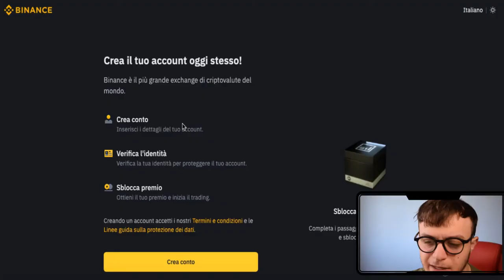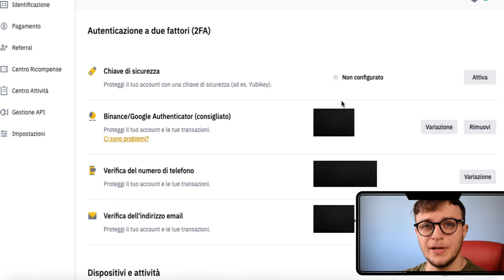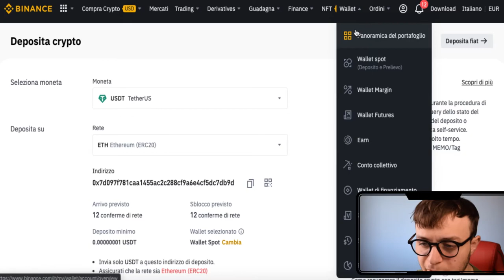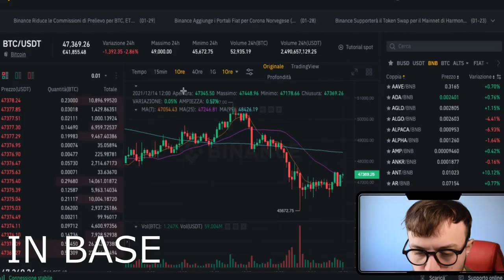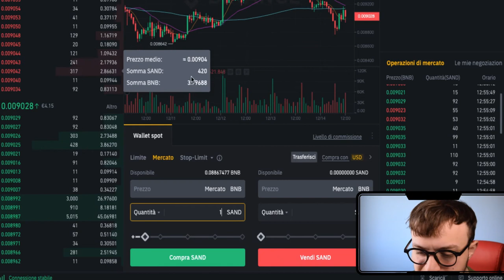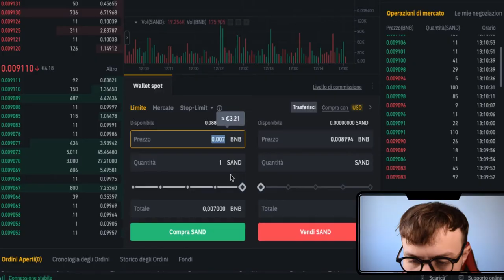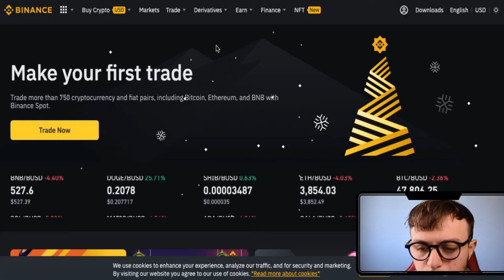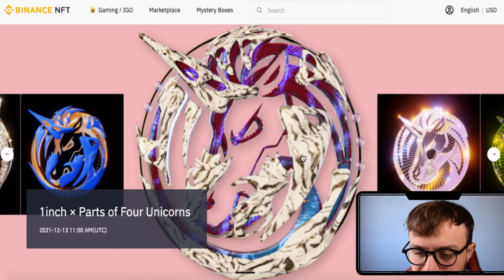come comprare crypto su BINANCE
Non sai come comprare crypto su Binance?
Nessun problema, te lo spiego in questo video oltre a farti un tutorial completo.
 Lasciate like e condividete per far arrivare questo video a più persone possibili.

Crea un account binance con il mio codice: U0730I11

 Crea il tuo conto GRATUITO BUDDYBANK con il mio codice 1682B9

LINK RAPIDI

00:00 Introduzione
00:42 Creare un account
00:59 Sicurezza dell’account
02:02 Come comprare crypto
03:11 Piccola tips su BINANCE
03:22 Altro modo per comprare crypto
04:04 Trading di crypto con la funzione converti
04:47 Trading a market con la funzione base classica
05:25 Trading a limit con la funzione base classica
06:46 Le commissioni di BINANCE e come ridurle
07:22 Guadagnare con BINANCE earn
08:32 Mercato degli NFT
08:57 Saluti